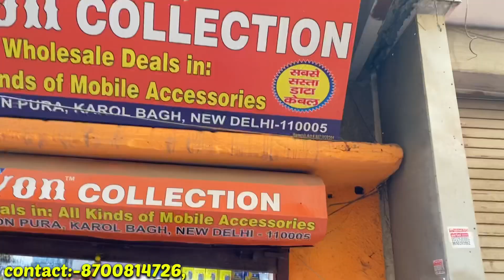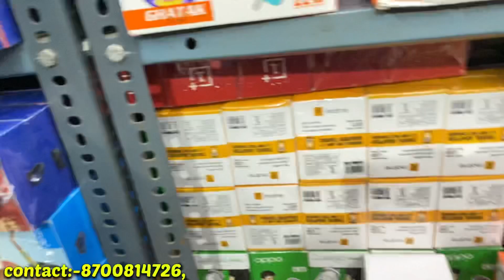ख़रीदे सस्ते Data Cable & Charger Factory rate पर |Wholesale Market in Delhi | karol bagh market सें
सस्ते Data Cable & Charger Factory rate पर ख़रीदे |Wholesaler Market in Delhi | karol bagh market

Dewon collection

                        VIDEO DECLAIMER-

PURPOSE